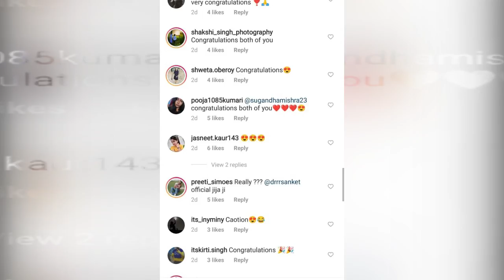Sugandha Sanket Wedding : शादी के बाद सुगंधा ने संकेत के साथ किया भांगड़ा विडियो डांस वाला लगा देना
Sugandha Sanket Wedding : शादी के बाद  सुगंधा ने संकेत के साथ किया भांगड़ा
विडियो डांस वाला लगा देना